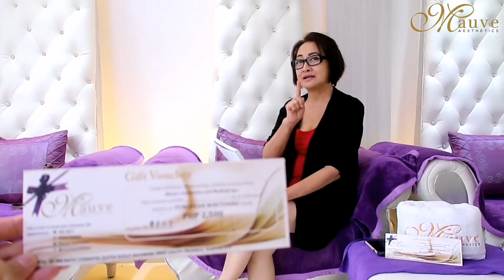Sagot ka ng Prinsesa! #1 plus Mauve GC Giveaway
Aldrin Maniquiz
Raymundo Glorioso

Paki message si Mart sa FB nya to claim your Mauve GCs. (Mart Lester)

Hello mga Kaibigan! Ito ang unang episode ng Sagot ka ng Prinsesa! Kung may mga katanungan kayo na nais nyo ng kasagutan ay mag comment lang sa baba at sasagutin ko sa susunod na video.

Manalo ng GC mula sa Mauve Aesthetics worth Php 2500 bawat isa. Bubunot kami ng 2 na mananalo ng tig 2 GC. Gawin lamang ang mga sumusunod:
3.
4. Magcomment sa baba.

Winners will be announced on Sept. 30, 2018

👑OFFICIAL DERMA CLINIC:
Mauve Aesthetics
GF Bayo Condotel corner Scout Bayoran Brgy. South Triangle, Quezon City. (Near ABS-CBN & Camelot Hotel)